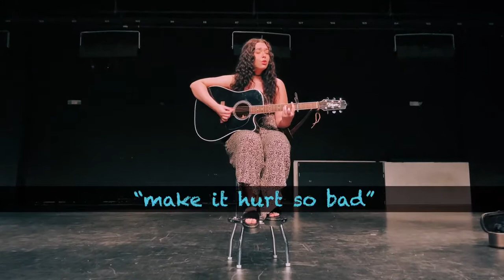The Sound of Jackson: Makayla Collins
Jackson, TN - WBBJ presents The Sound of Jackson.  Season 2, episode 6.  Makayla Collins.

Jackson native and MTSU student Makayla Collins describes her music as “power pop.”

No stranger to a stage, Collins began performing in her early teens and says the Jackson music scene has been welcoming and supportive.

She tells the story of her experience singing with an American Idol winner, describes her goals as a musician, and more.

We met with her at The Ned in downtown Jackson where she performs her original song, “Make It Hurt So Bad.”